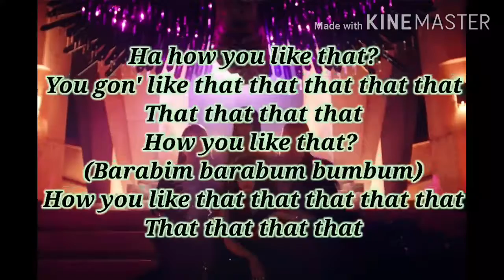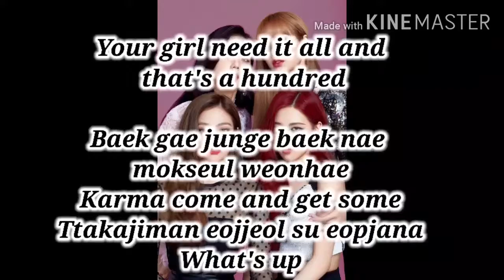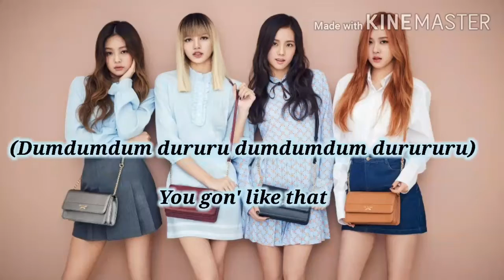BLACKPINK- HOW YOU LIKE THAT ( lyrics) latest song 2020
As for the lyrics of “How you Like That,” well, the song fits into BLACKPINK’s well-known style of empowerment and badassery. The lyrics start with the members singing and rapping about how they’ve hit “rock bottom” before they let go of the toxic person who made their life so miserable. That’s when the members ask the other person “how you like that” now that they’re no longer under their control. The track goes on to reference “karma” and taking what’s theirs. ENJOY THIS SONG AND GIVE A THUMS UP AND COMMENT .